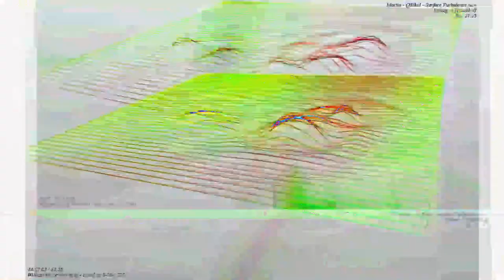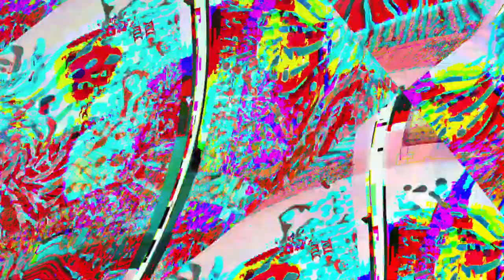[EPILEPSY WARNING] Movie 23 06 09 13h13m41s